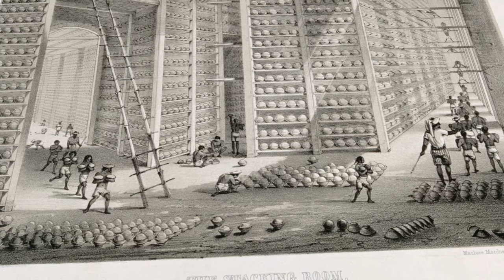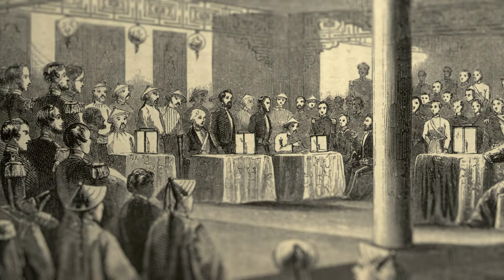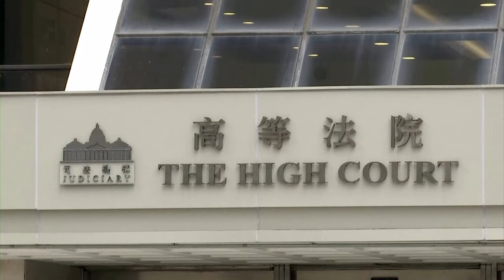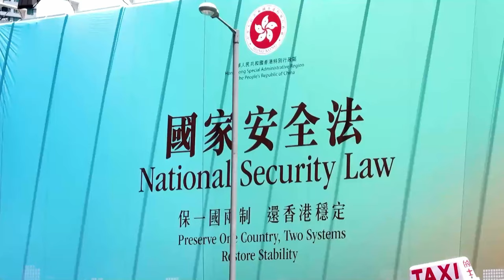Hong Kong: The Progress of Asia’s World City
Hong Kong’s history demonstrates the benefits of an independent and autonomous society. But how did a place once called “the barren island” become one of the world’s most prosperous and successful cities?

Chinese imperialism, British colonialism, and a special degree of autonomy have all impacted the development of Hong Kong—but none have benefitted it more than the hands-off approach that began in the 1960’s.

Unfortunately, the liberties that galvanized Hong Kong’s skyrocketing progress are under attack. A crackdown on free speech and a criminalization of dissent have sent the population into a scramble to hold on to their freedom before it slips out of their grasp—but there is hope.

For more, check out Chelsea Follett’s new book "Centers of Progress: 40 Cities That Changed the World."

Is This Goodbye for Hong Kong? By Marian Tupy
New Economic Freedom Report: Hong Kong Falls from Top Spot by Ian Vásquez